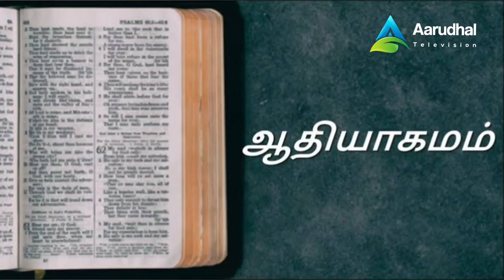பரிசுத்த வேதாகமம் - ஆதியாகமம் - ஓர் முன்னோட்டம்! Holy Bible - Genesis Introduction | Aarudhal TV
பரிசுத்த வேதாகமம் - ஆதியாகமம் - ஓர் முன்னோட்டம்! Holy Bible - Genesis Introduction | Aarudhal TV @aarudhaltv